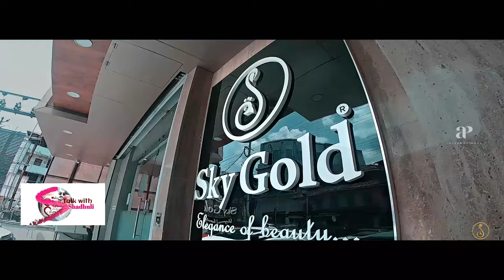Talk With Shadhuli | Episode 5 | Exclusive Interview with Vineeth | Kaipuzha Kunjappan from Aadu 2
Watch Vineeth's Latest Interview in Talk With Shadhuli Episode 5 on API Malayalam. Actor Vineeth is best known for his villain roles in movies such as Aadu 2, Angamaly Diaries, Ayyapanum Koshiyum and many other silver screen programs. His role as Kaipuzha Kunjappan garnered him a lot of attention after the movie's release. Also, Kaadan Benny from Angamaly Diaries was no short of praises in his career.